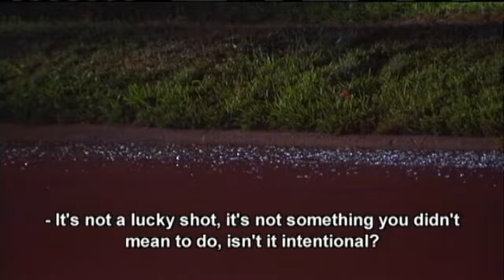Day 9: Tajh Ross Admits To Pulling Trigger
CEDAR RAPIDS, IA (CBS 2/FOX 28) -- After 9 days of testimony, witnesses, and evidence, accused murderer Tajh Ross took the stand. Ross is accused of killing Latasha Roundtree as she was on her way to a party in September of 2012.

On the stand, Ross made a shocking admission after a series of blistering questions by the prosecution.

Linn County Attorney Nick Maybanks: Your gun, you pulled the trigger, and now Latasha Roundtree is dead, right?

Ross: Yes sir.

However, Ross says the death of Roundtree, as she rode down the street looking for a party, was an accident.

Ross: I wasn't firing in the direction of the car, I was firing in the air above the car.

Tajh says he was lifting up to fire because the car seemed suspicious, and rolled down its back window. He and his friends had heard threats of someone coming to shoot up the party.

Maybanks: You're telling the court that... even though you saw nobody point a gun, nobody threaten you, nothing come out of the white car, nobody shot at you, nobody showed you a gun, nobody threatened you with a gun, that you were acting in defense.

Ross: Yes sir.

Ross says he shot in the air, because his friend and co-defendant, Liban Muhidin, was standing in the way.

Maybanks: But you didn't shoot Liban.

Ross: No sir.

Maybanks: So Liban wasn't in front of you?

Ross: Yes, he was sir.

Maybanks: He would have to be on the ground, or you would've shot him, correct?

Ross: No sir.

The prosecution pressed for an explanation for the bullet that hit Roundtree.

Maybanks: Mr. Ross, are you telling the court here today, and everybody in this courtroom, that this was some sort of unfortunate lucky shot?

Ross: Yes sir.

Maybanks: You think that's believable?

Ross: Yes sir.

Maybanks: It's not a lucky shot, it's not something you didn't mean to do, isn't it intentional?

Ross: I don't know...I guess... I don't know.

The defense rested its case, so closing arguments begin Monday. As this is a bench trial, the case will go to a judge - not a jury - to make the final verdict.

for updates directly from the courtroom.